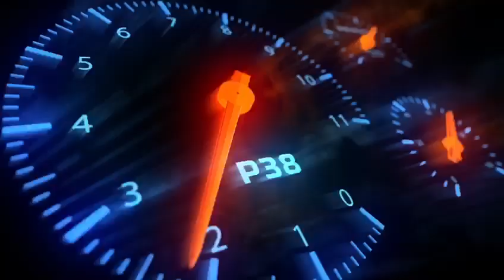ITEL P38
Itel P38 18w fast charge3x Fast charge6.8” HD+Waterproof Fullscreen 13MP AI Rear CameraUp to 4GB RAM6000mAh Big BatteryLong lasting Battery life3x Long Battery life..